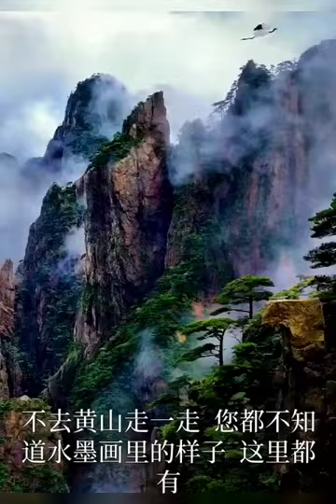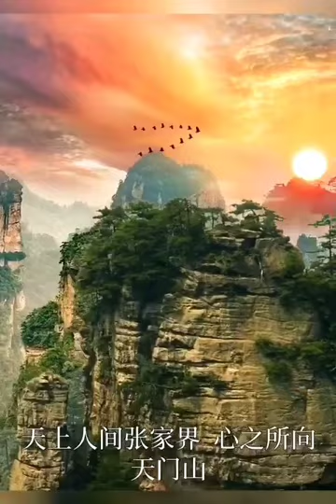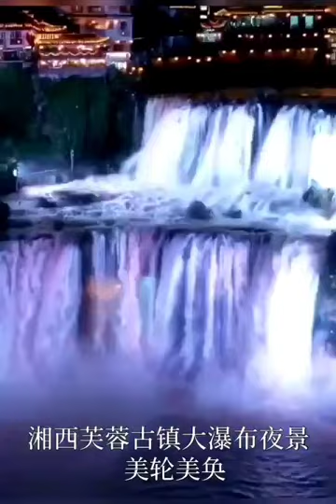謝謝錄製者分享美輪美奐的山水美景文化奇觀 製片人銀杏樹